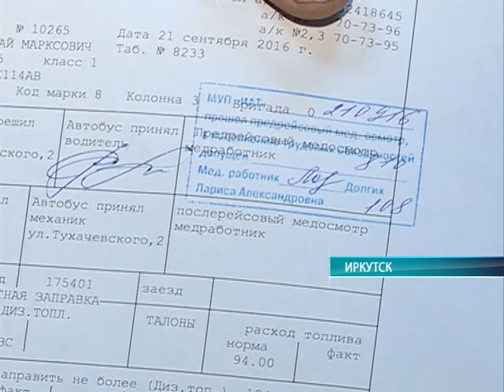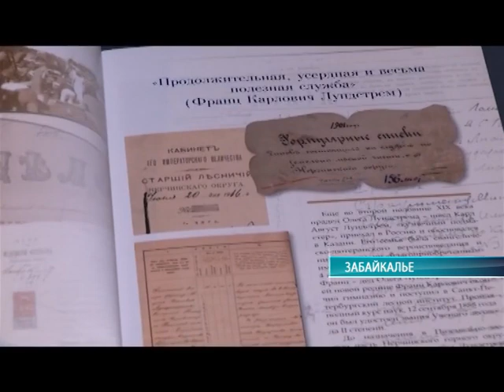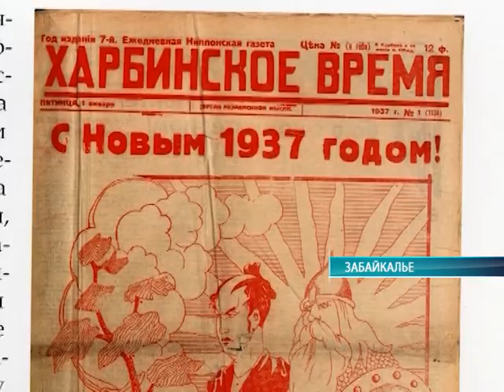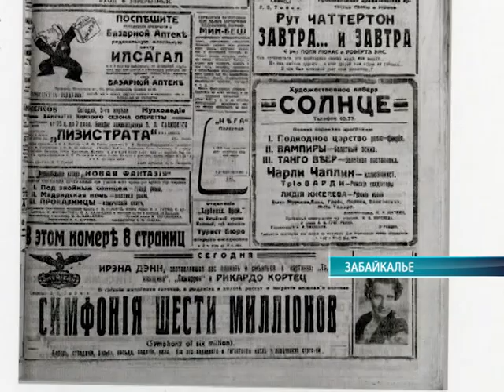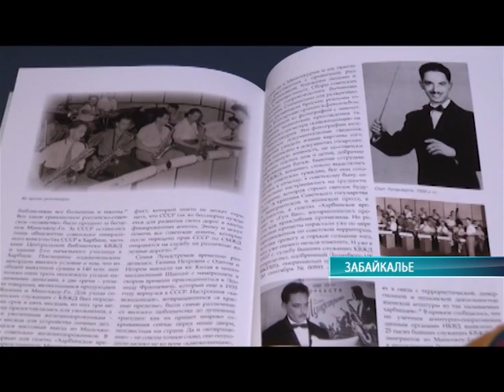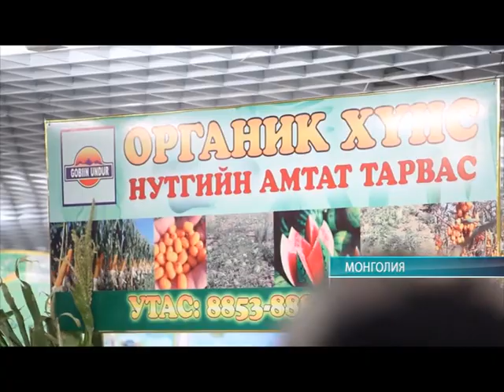Середина земли 22.09.16